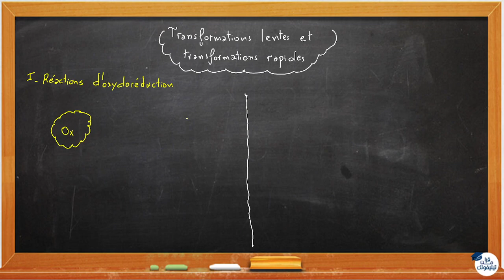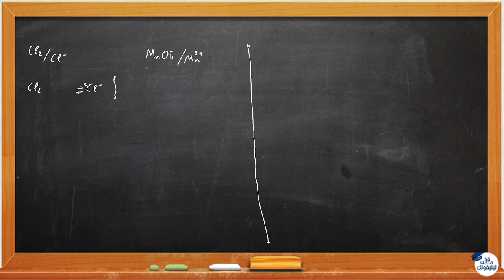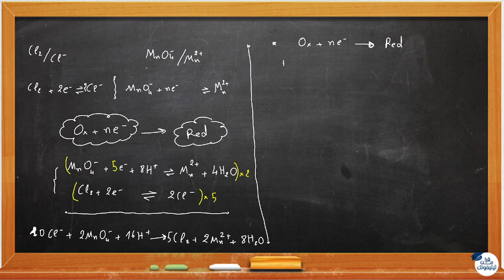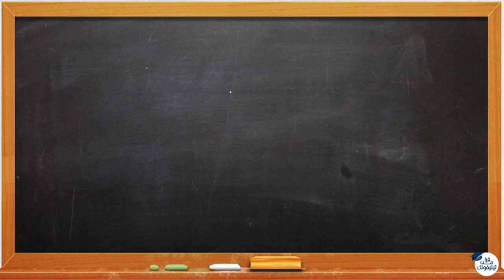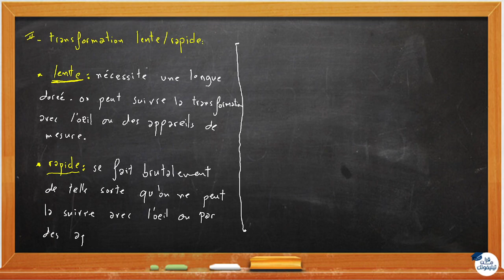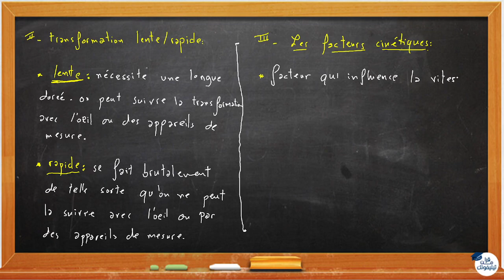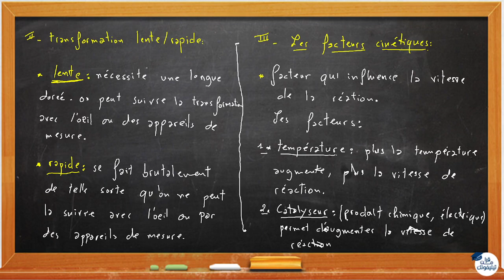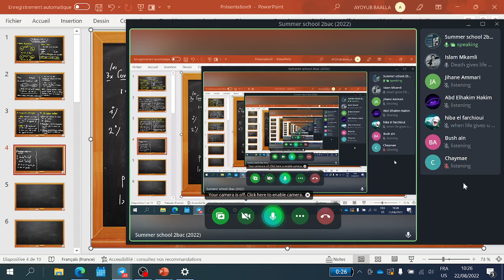Summer school .. la chimie (1) .. transformations lentes / rapides.. SM - PC - SVT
sciences physiques
TCBIOF / 1BAC
PC TCBIOF / 1BAC
2BAC - SM - PC - SVT

9ra mn telephonek
9ramntelephonek 9ra mn telephonek  قرا من تيليفونك قرا من تلفونك قرا من تيلفونك